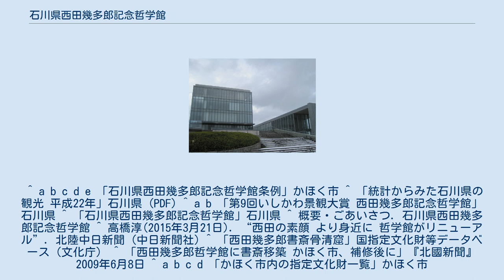石川県西田幾多郎記念哲学館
石川県西田幾多郎記念哲学館（いしかわけんにしだきたろうきねんてつがくかん）は、石川県かほく市に所在する西田幾多郎に関する文化施設である。
 加賀国河北郡森村（現：石川県かほく市森）出身の西田幾多郎の遺徳を顕彰し、哲学の普及・啓発を図ることを目的として、2002年（平成14年）に当時の宇ノ気町が設置した。
2004年（平成16年）の市町村合併後は、かほく市が設置・運営を行っている。
なお前身は1968年（昭和43年）に設立された宇ノ気町立西田記念館である。
 施設の設計は安藤忠雄。
日本海に面した内灘砂丘にあり、丘陵地の斜面を利用した広く長い階段庭園と、丘陵上に立つガラス張りの施設の外観が特徴である。
2002年（平成14年）に石川県の「第9回いしかわ景観大賞」を受賞している。
 建物は「哲学館」と「研修棟」からなる。
哲学館は、地下1階、1階、2階にそれぞれ展示室があり、西田幾多郎の遺品や原稿、書などが展示されている。
また、地下1階には「空の庭」と呼ばれる四方を壁に囲まれた天井のない吹き抜けがあり、四角に切り取られた空を見ながら思索に耽ることが想定されている。
 研修棟は、地下1階にホール（哲学ホール）、1階に図書室、2階に喫茶室、3階に研修室（和室）、4階に研修室（会議室）、5階に展望ラウンジがある。
また、地下1階に「ホワイエ」と呼ばれる円形の屋内空間があり、「空の庭」とは対照的に、ガラスの天窓から丸く切り取られた空を見ることができる。
 大規模な改装を行い、2015年（平成27年）3月21日に新装開館した。
 ^ a b c d e 「石川県西田幾多郎記念哲学館条例」かほく市 ^ 「統計からみた石川県の観光 平成22年」石川県 (PDF) ^ a b 「第9回いしかわ景観大賞 西田幾多郎記念哲学館」石川県 ^ 「石川県西田幾多郎記念哲学館」石川県 ^ 概要・ごあいさつ. 石川県西田幾多郎記念哲学館 ^ 高橋淳(2015年3月21日). “西田の素顔 より身近に 哲学館がリニューアル”. 北陸中日新聞 (中日新聞社) ^ 「西田幾多郎書斎骨清窟」国指定文化財等データベース（文化庁） ^ 「西田幾多郎哲学館に書斎移築 かほく市、補修後に」『北國新聞』2009年6月8日 ^ a b c d 「かほく市内の指定文化財一覧」かほく市